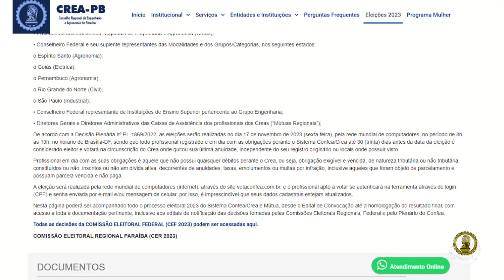Presidente interina do Crea da Paraíba visita Patos e região metropolitana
Ela destacou a atuação da instituição na Capital do Sertão e falou sobre as eleições internas